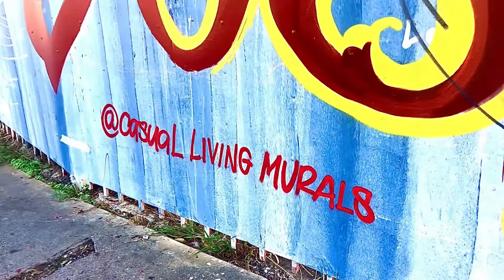Guy Hector interviews 2 graffiti artists in the streets of LA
Guy Hector stops to speak to two graffiti artists that caught his eye. Jorge from Casual Living Murals who is also a commercial artist and Loks both speak about their pride in making beautifying the city.